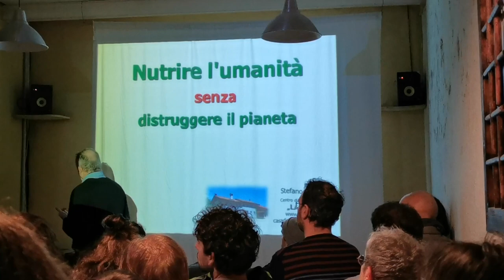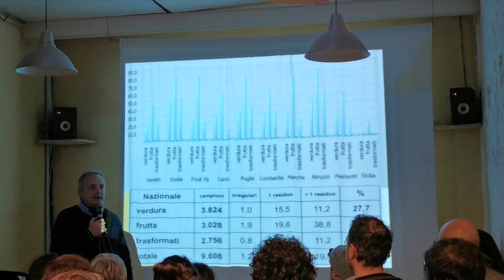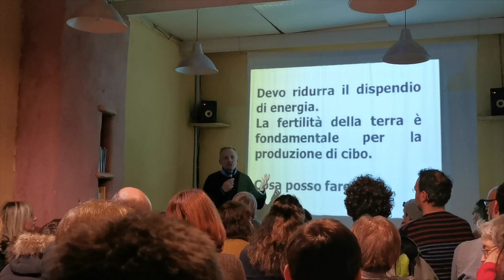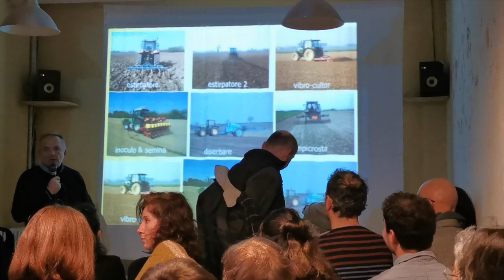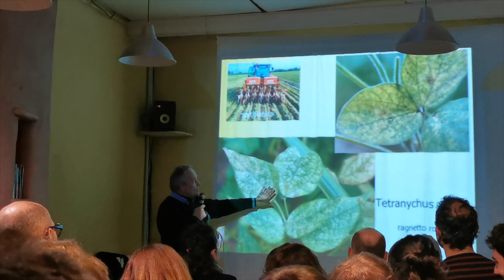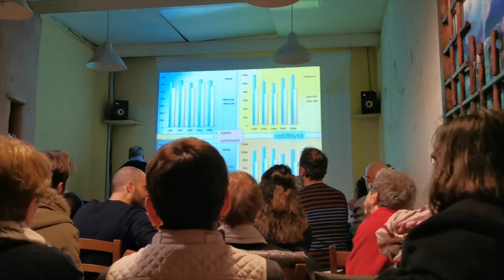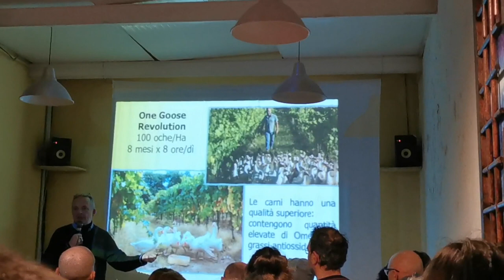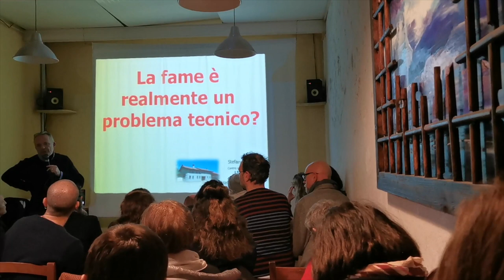Come nutrire l'umanità senza distruggere il pianeta. Intervista a Stefano Soldati.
Siamo giunti al punto in cui non possiamo più stare a guardare. Ciascuno di noi ha una precisa responsabilità: fare qualcosa per il futuro del pianeta. E’ un problema con radici strutturali e sistemici. una questione che non possiamo rimandare al futuro o delegare ad altri. La nostra indifferenza o la sensazione di impotenza davanti a fenomeni catastrofici non è un valido motivo per non agire.

Il concetto di sostenibilità abbraccia tutti gli aspetti della vita umana e non-umana, e prende in considerazione una serie di fattori che determinano la tendenza verso un futuro più o meno accettabile per l’umanità e gli ecosistemi.

La qualità e la quantità di acqua, aria, suolo, energia, la produzione alimentare a livello globale e locale, le aspettative di vita in diverse parti del mondo, i cambiamenti climatici e la crescita della popolazione concorrono a formare il quadro di come sarà la vita su questo pianeta nei prossimi anni. Non possiamo scindere e trattare separatamente tutti questi elementi, perché ripercorreremmo la stessa strada che ci ha portato alla situazione attuale di estrema instabilità.

Ma ognuno di noi cosa può fare? Durante la serata ci confronteremo su alcuni interventi che, nel piccolo e nel grande, possono aiutare a cambiare rotta.

Parlerà Stefano Soldati che dal 1986 si occupa di agricoltura sostenibile. Dal 1994 gira per il mondo insegnando agricoltura biologica, management aziendale, Permacultura e dal 2003 costruzioni con balle di paglia. É uno dei primi quattro italiani diplomati in Permacultura ed è stato fondatore e primo Presidente della Accademia Italiana di Permacultura.